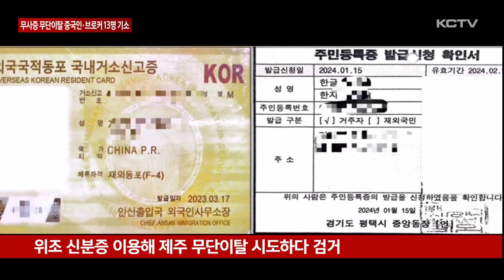'무사증' 무단이탈 중국인·브로커 13명 구속기소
관광 목적으로 제주에 무사증으로 입도한 뒤 신분증을 위조해 다른 지역으로 무단이탈하려던 중국인들과 이를 도운 브로커 등 13명이 구속돼 재판에 넘겨졌습니다.

검찰은 도주한 40대 중국인 브로커를 쫓는 한편, 공범 등에 대해서도 수사를 확대하고 있습니다.

제주항 여객 터미널.

여객선을 타기 전 승객들의 신분 확인 절차가 진행됩니다.

그런데 이때, 직원이 한 남성을 멈춰 세웁니다.

위조한 신분증을 내밀었다가 적발된 겁니다.

지난 1월, 신분증을 위조해 배를 타고 목포로 가려던 50대 중국인 남성과 30대 한국인 브로커가 적발됐습니다.

적발된 중국인은 무사증으로 제주에 온 지 며칠 만에 무단이탈을 시도한 것으로 확인됐습니다.

제주지방검찰청은 출입국외국인청, 경찰 등과 4개월 동안 협력 수사를 벌여 무단 이탈을 시도한 중국인과 브로커 등 모두 13명을 제주특별법 위반과 공문서 위조 등의 혐의로 구속해 재판에 넘겼습니다.

이탈을 시도하다 검거된 중국인 9명은 지난 1월부터 3월 사이 무사증으로 제주에 입도한 뒤 서울 등 다른 지역에서 취업하기 위해 SNS로 브로커와 접촉했습니다.

이후 브로커를 통해 위조한 신분증으로 제주를 빠져나가려다 덜미를 잡혔습니다.

검거된 브로커 4명은 한 사람당 8백 만원에서 많게는 1천여 만 원 정도를 받고 신분증 위조와 여객선 승선 등을 도운 혐의를 받고 있습니다.

이들은 주로 국내에 합법적으로 체류하고 있는 중국인의 이름 등 개인정보를 도용해 신분증을 위조했는데,

심지어 한국인 신분증을 위조해 한국인 척 승선검색 개찰구를 통과하려다 적발되기도 했습니다.

검찰은 도주 중인 중국인 브로커 1명의 행방을 추적하는 한편 공범 등에 대해서도 수사를 확대하고 있습니다.

(영상취재 김용민, 화면제공 제주지방검찰청)